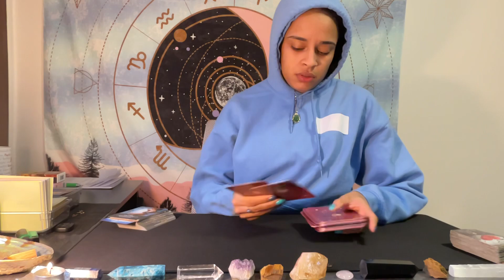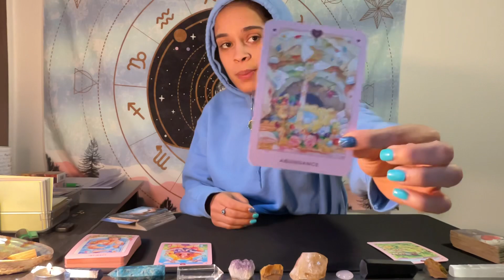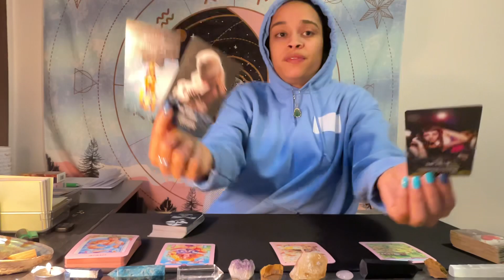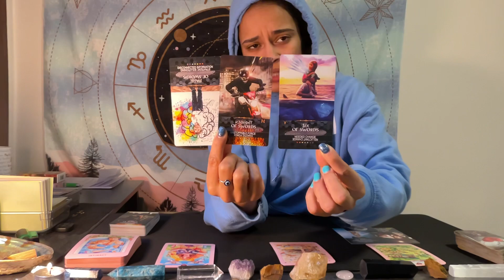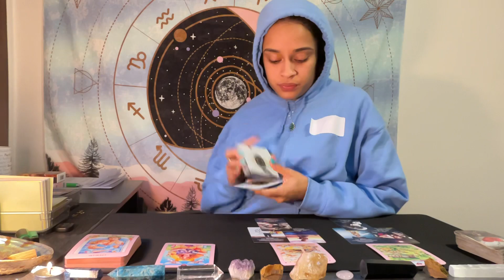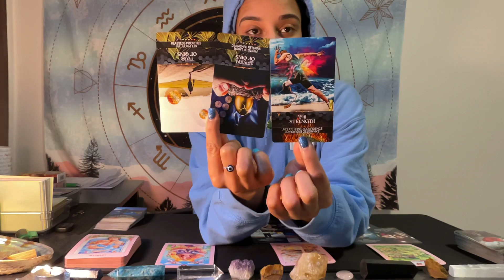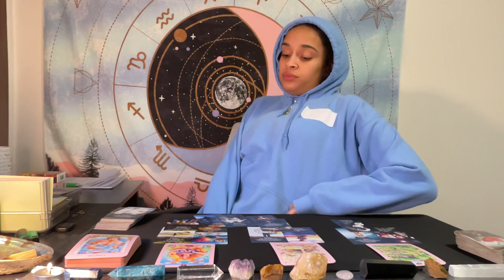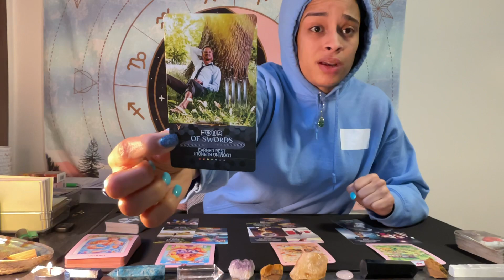Sagittarius ♐️ *LOVE READING 💖* Moving foward